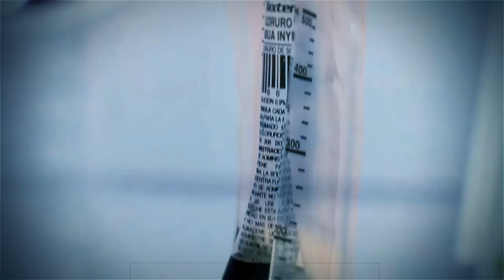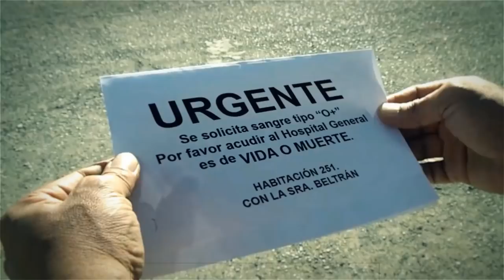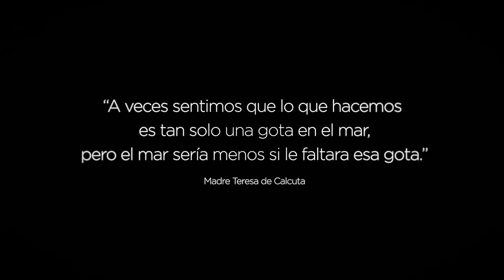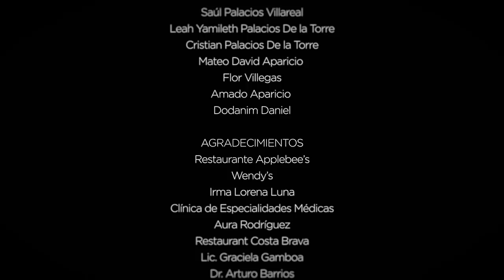UNA GOTA DE VIDA - Cortometraje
"Una gota de vida", cortometraje bajo la producción de “5 Elementos Productions”. La donación de sangre es el tema central de este cortometraje. Una producción realizada en Ciudad Juárez, Chihuahua México.